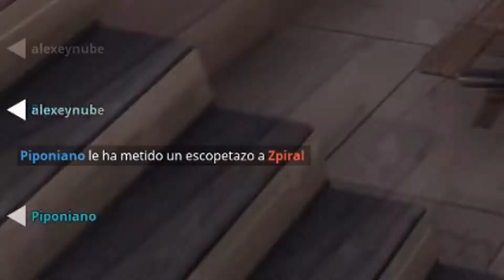Fortnite: Funny Royale con Ka y Pipo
Os traigo una de las Battle royale con la que más me he divertido. Pipo es nuestro Héroe xDDD